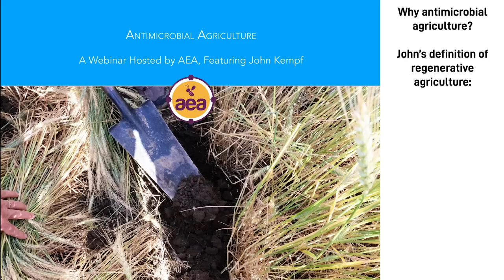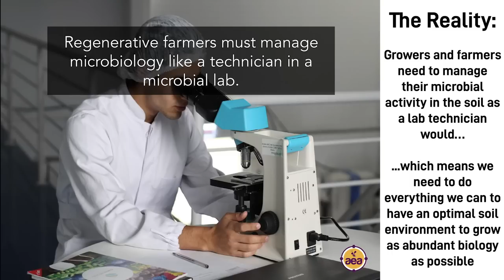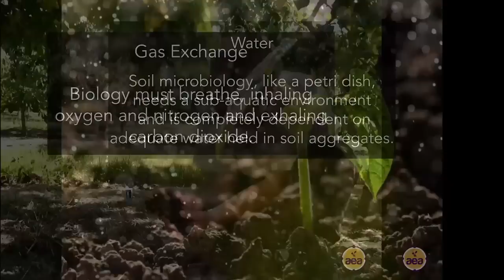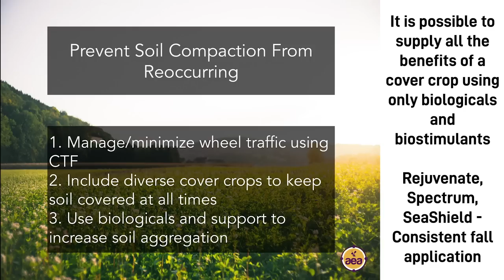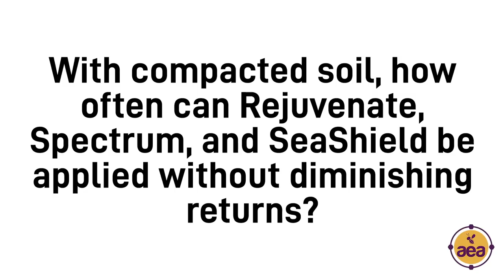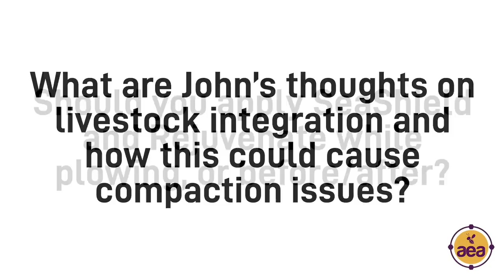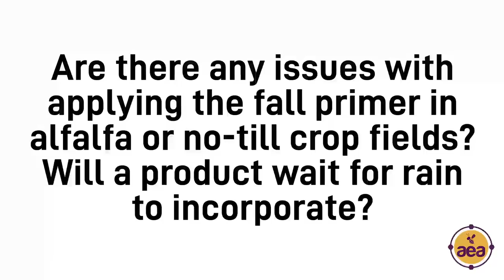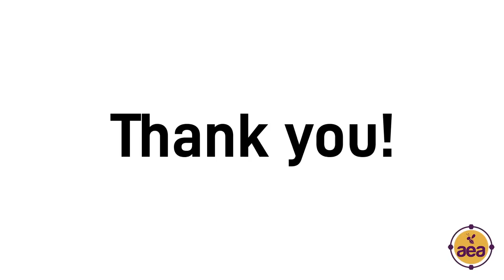Why growers need to have vibrant soil microbial communities | Regenerative Agriculture | John Kempf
In this video, AEA founder John Kempf discusses the importance of microbial communities in a regenerative agriculture system. John also explains the causes and symptoms of soil compaction and what growers can do to prevent it.

Advancing Eco Agriculture works with growers to create customized crop programs, combining our biological and mineral nutrition products with regenerative practices to improve crop quality, yields, and disease and insect resistance while regenerating soil health.

AEA Founder and Chief Vision Officer John Kempf is a leading crop health consultant and designer of innovative soil and plant management systems. He has a unique ability to simplify and clearly explain complex concepts in the areas of soil and plant health, and skillfully discusses the larger social and environmental impacts of food, agriculture, and ecology.